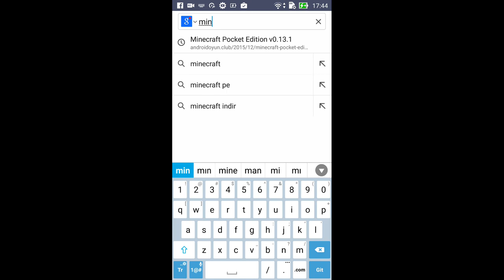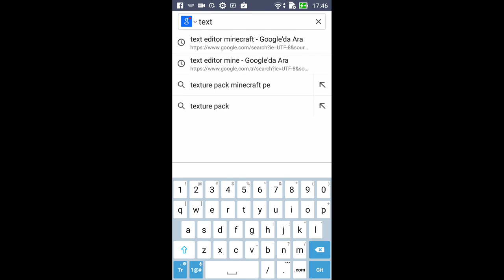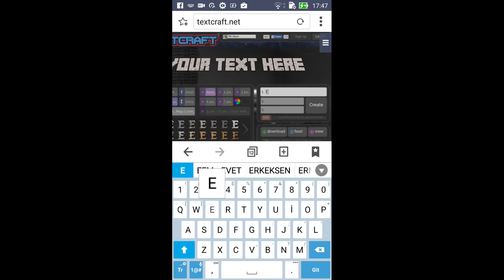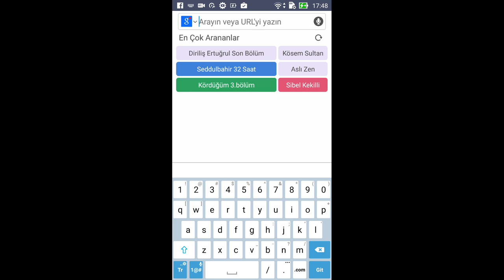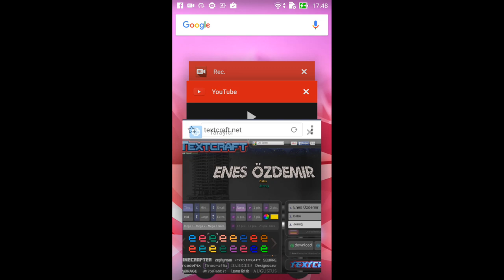3D Yazı Yazma Sitesi | Minecraft Temalı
textcraft.net